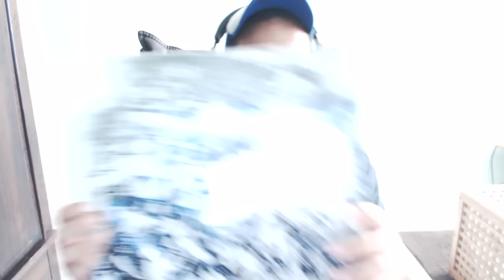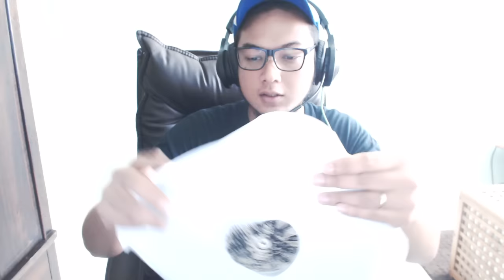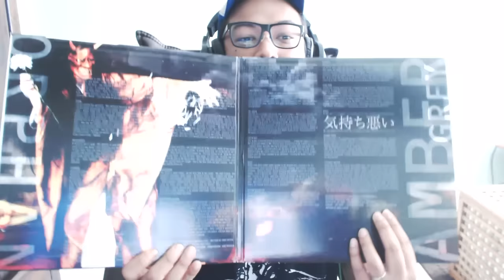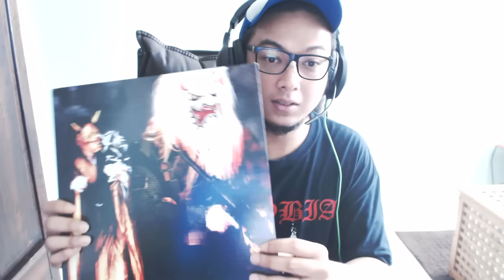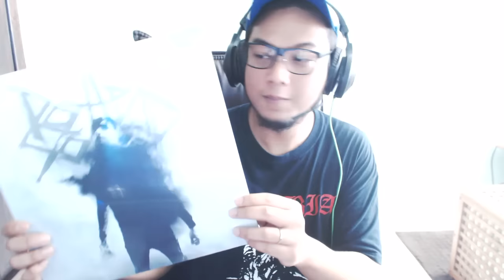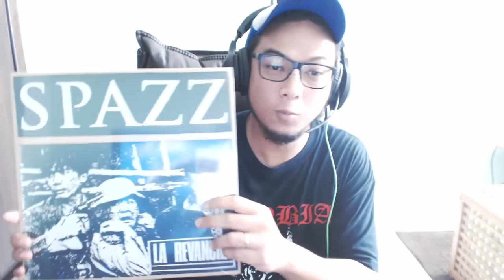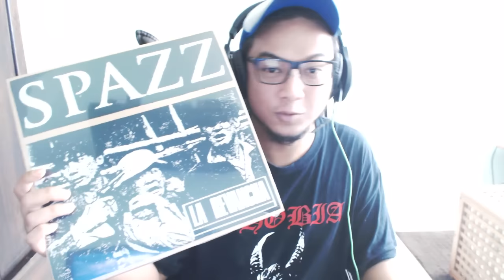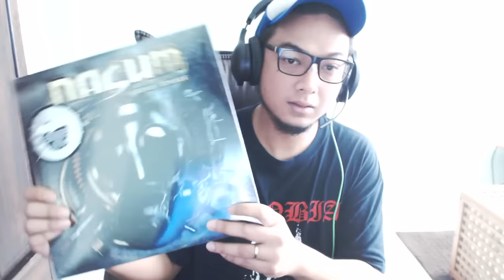#1 Record Collection Grindcore/Hardcore/Powerviolence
Trap Them - Seizures in Barrens
Gridlink - Orphan/Amber Gray
Rotten Sound - Cycles
Spazz - La Revancha
Nasum - Grind Finale